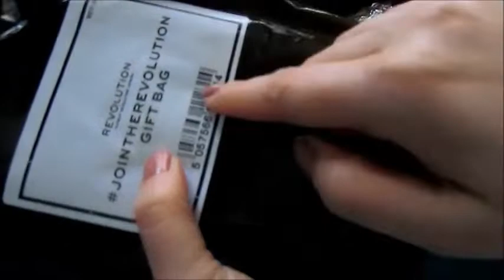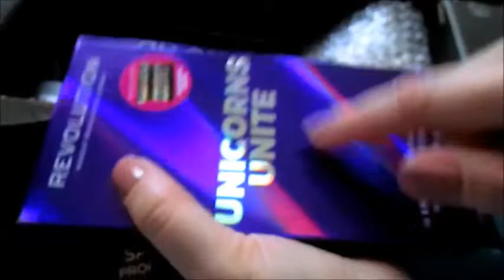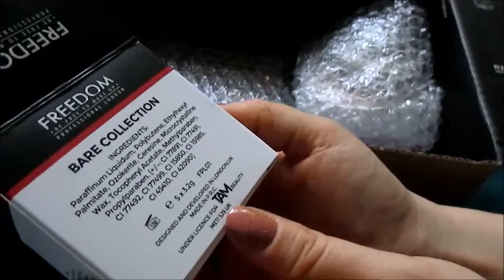Посылка с Revolution + Mystery Bag на 35€